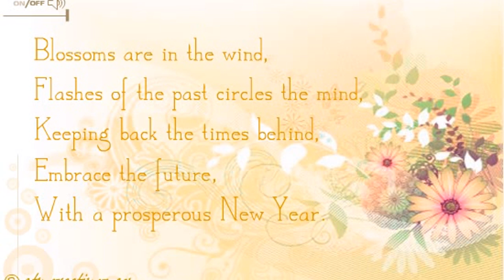Happy New Year 2023 Wishes for Love | Ecards | Greetings card | Video | Messages | 13 09